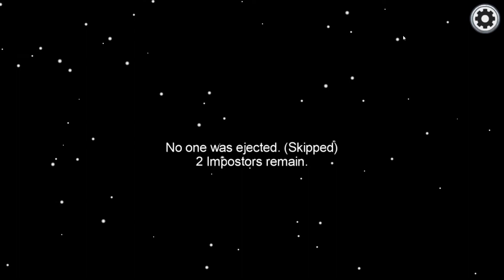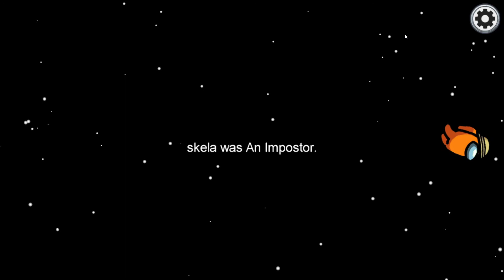My best imposter game (Among Us)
People who helped:

all people in my among us server uWu

Copyright OldNissyPlays. The only user(s) permitted to reupload this video without permission are the developers of the game in question, certified news channels, or people criticizing and/or remixing the content.